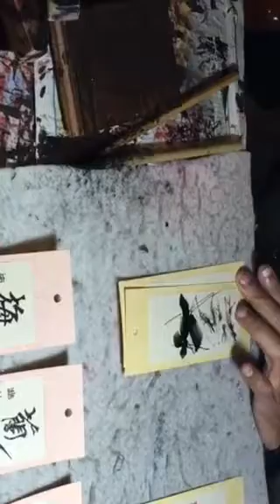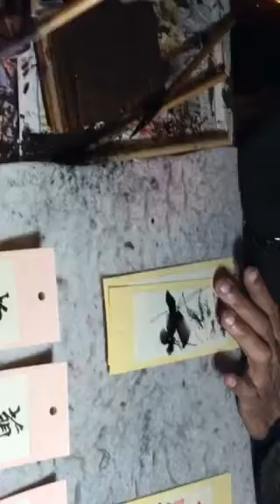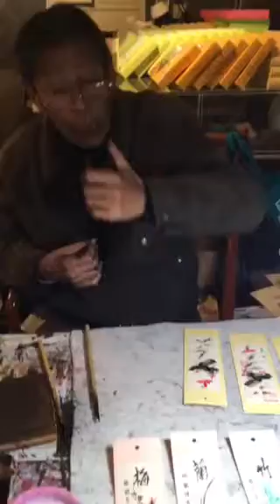Suzhou Seven Miles